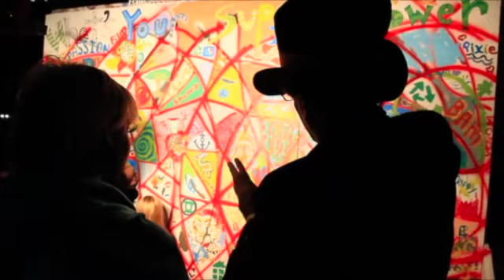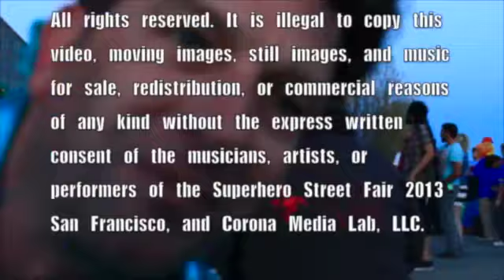Super Hero Street Fair 2013 San Francisco 480p